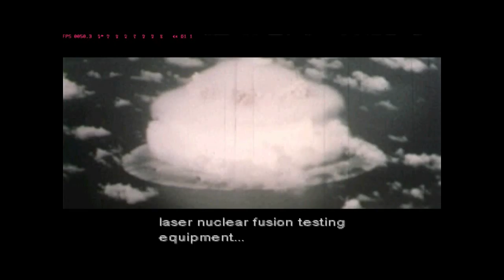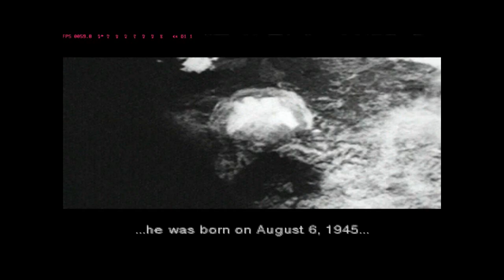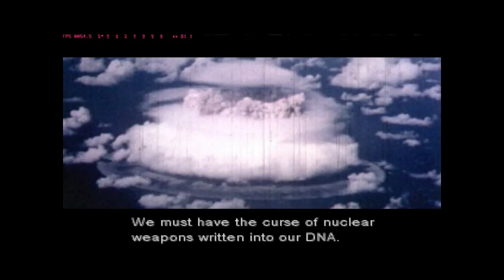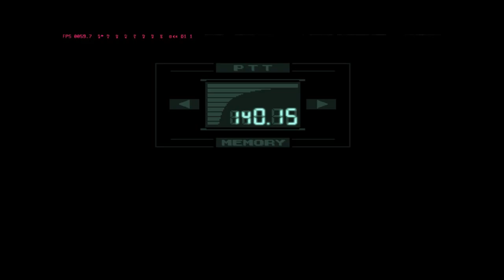Let's Play Metal Gear Solid Part 18